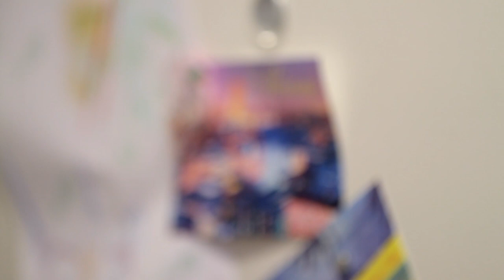Sincerely, Corn Ep.1 The Sloppy Sammi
Have you ever eaten all the sugar lumps, but your body's waterpark still cries gurgle gurgle? You might need a Sloppy Sammi, friend.